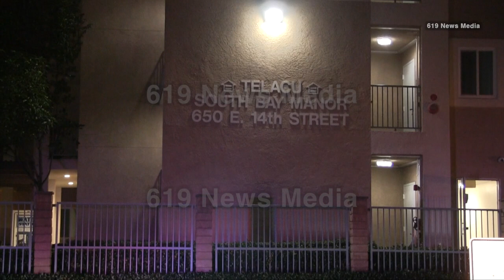National City - Water Main break floods Apartment complex parking lot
On 11/10/20 at approximately 2:13 AM, National City Fire and NCPD responded to a water main break at the South Bay Manor Apartment Complex. Upon their arrival they noticed water coming from underneath the ground near the front entrance. According to NCFD, the main that broke was from the fire suppression system. The sprinklers were shut off roughly 30 minutes after the initial call. Several vehicles tires were under a few inches of water.